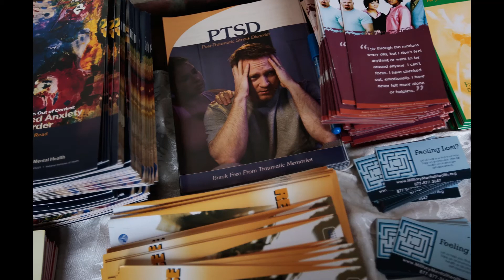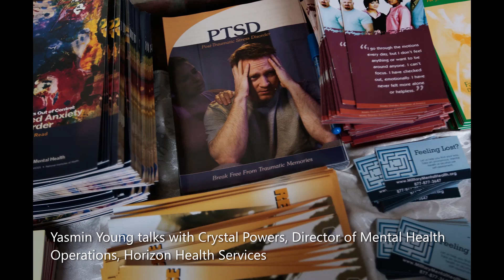Mental Wellness Tips for Surviving the Coronavirus Pandemic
Yasmin Young talks with Crystal Powers, Director of Mental Health Operations, Horizon Health Services (Photo by Getty Images)